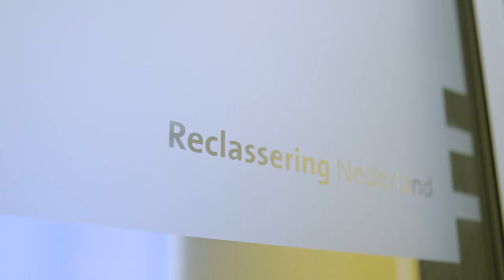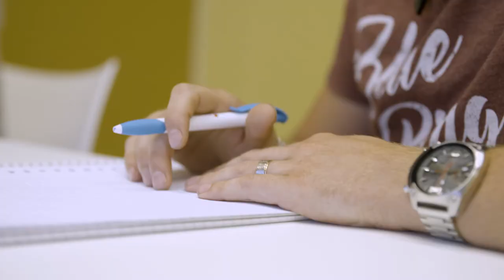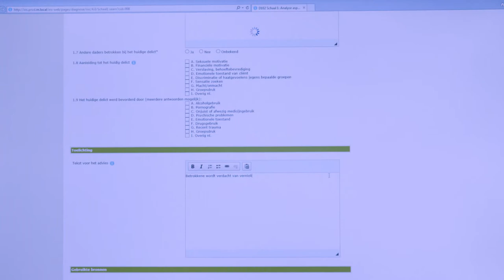Reclasseringswerker: dit houdt het werk in | Randstad - Dag 55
In deze video loopt Lonneke een dag mee met een reclasseringswerker. Ze geeft hierbij advies aan een cliënt met een nieuw strafblad, én ze praat met een crimineel in de gevangenis van Vught. Benieuwd hoe ze dat doet? Check de video!

Ga snel naar:
0:00 - Aan de slag als reclasseringswerker
0:27 - Wat houdt reclasseringswerker zijn in?
1:01 - Een gesprek met een cliënt
1:40 - Zijn er ook cliënten die geen spijt hebben van hun daden?
2:05 - Wat gebeurt er na het gesprek?
2:22 - Competenties van een reclasseringswerker
2:50 - Naar de gevangenis in Vught